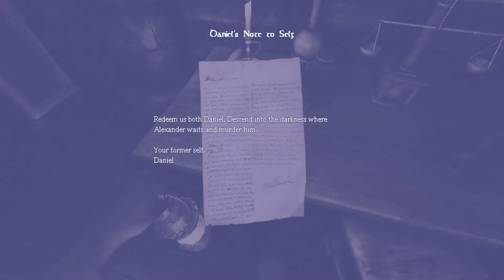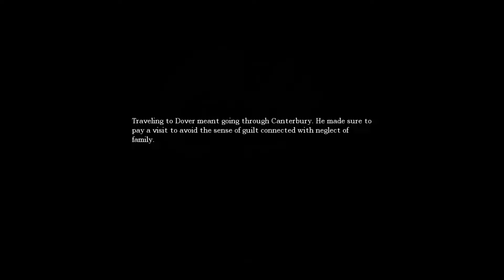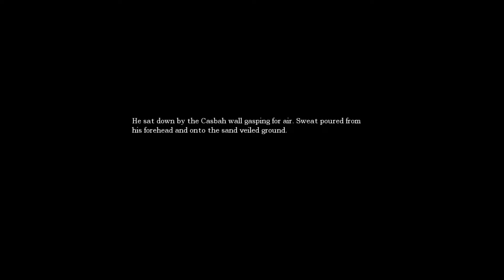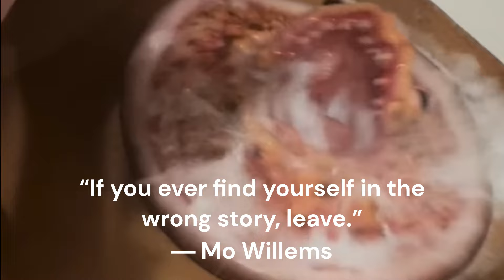So I Played Amnesia With My Girlfriend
I moaned way too much in this video.